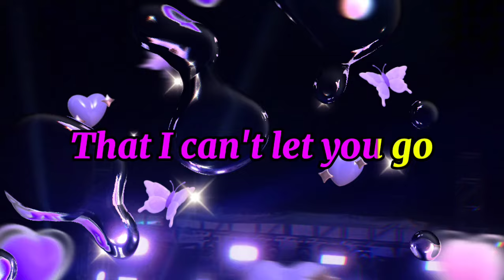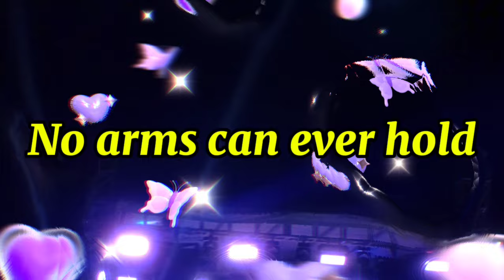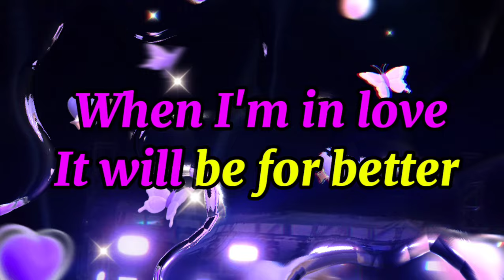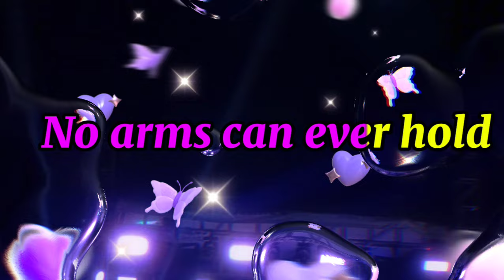🎤NO ARMS CAN EVER HOLD YOU - CHRIS NORMAN KARAOKE VERSION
The music in this video is not owned by me.
I encourage viewers to support the artists by purchasing their music or following their official channels.

       Song title: NO ARMS CAN EVER HOLD YOU
Performed by: CHRIS NORMAN